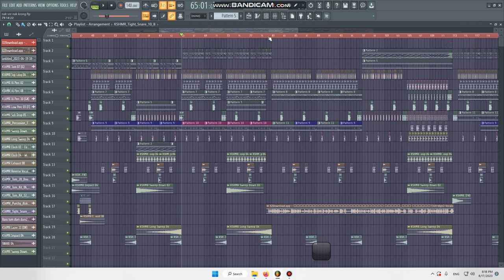អ្នកស្រែអ្្នកក្រុង​ Remix 2023 - Aarnon Pro | Review FLP 🔥❤️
Title: អ្នកស្រែអ្្នកក្រុង
Prod:
Requster:
Request Song Inbox:$$